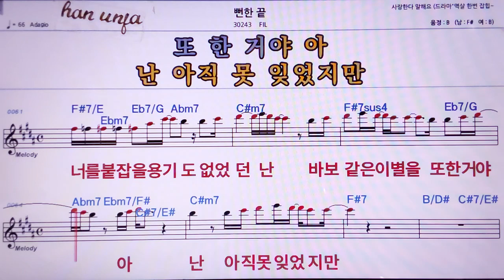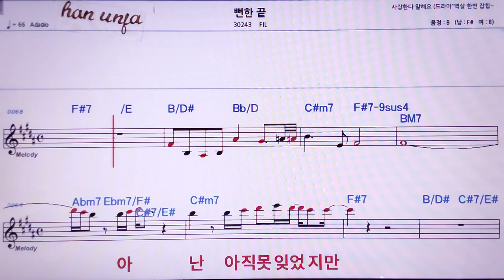💖뻔한 끝/FIL 👍MR,노래방, 악보, 코드,Karaoke With Sheet Music